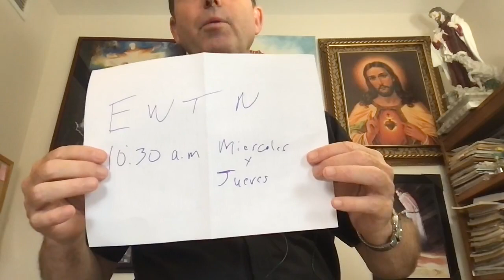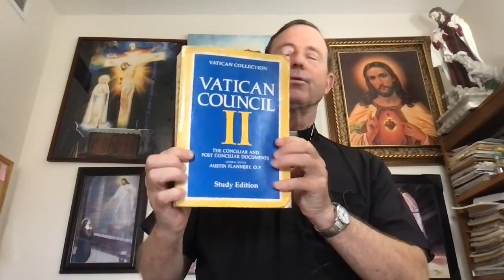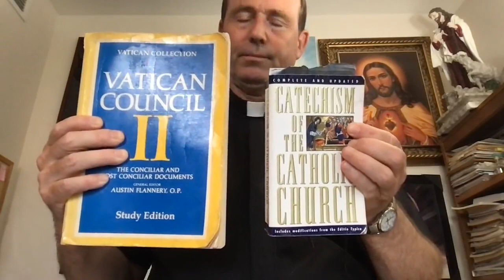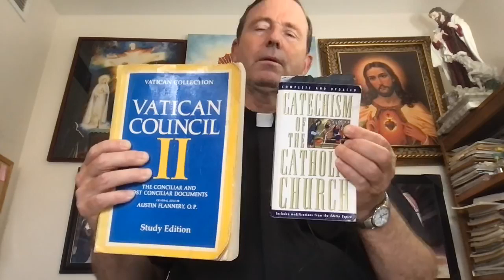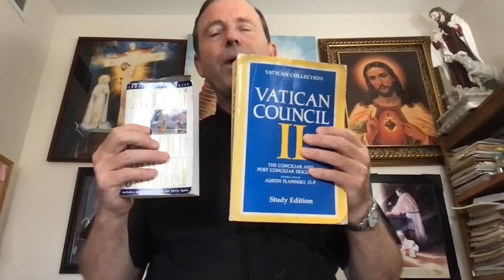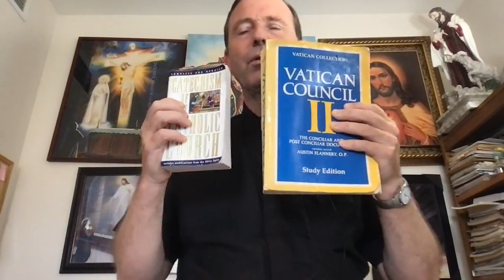LECTURAS DEL DIA | CARIDAD | 6 DE MAYO 2021